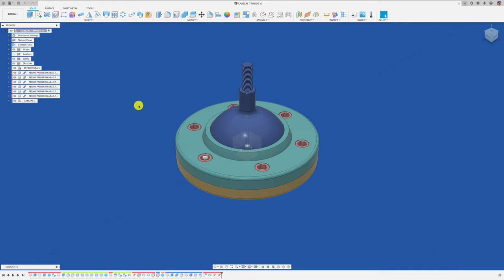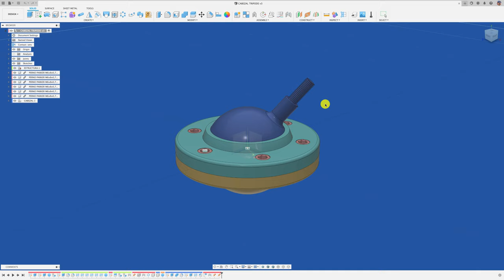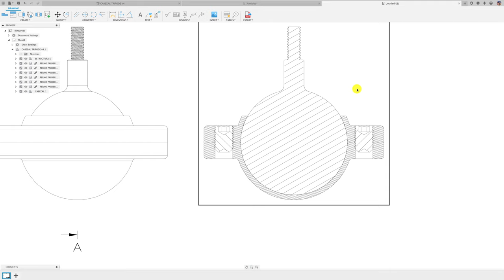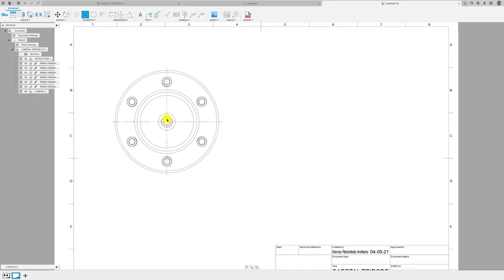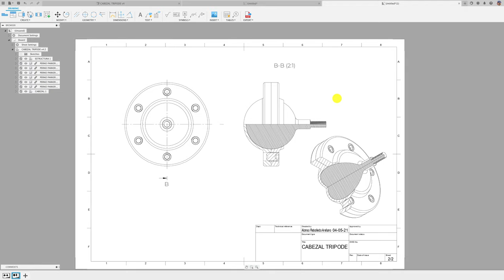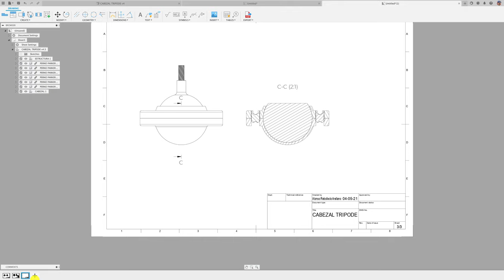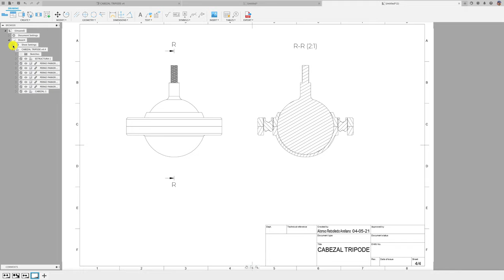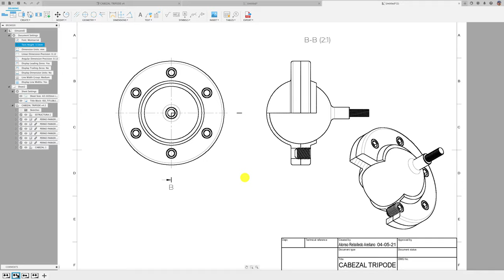DIBUJO TÉCNICO CORTES / PARTE 7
En esta 7ª parte os enseño lo relacionado con los tipos de corte que ofrece FUSION 360.
Un abrazo!